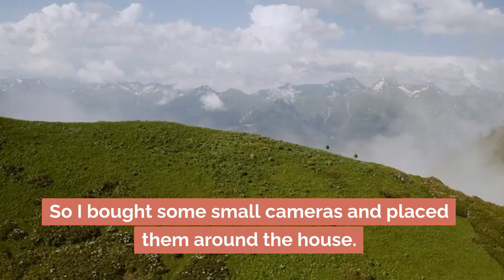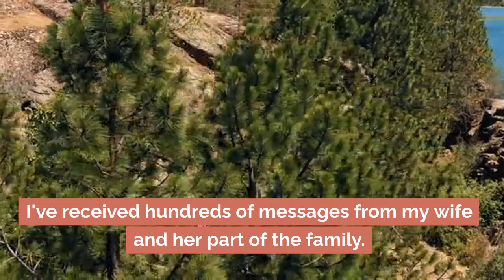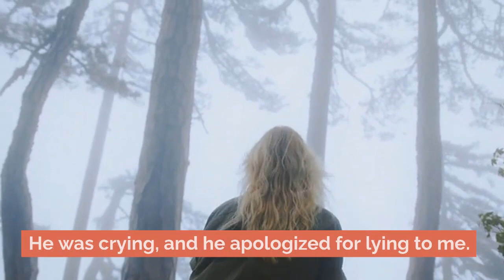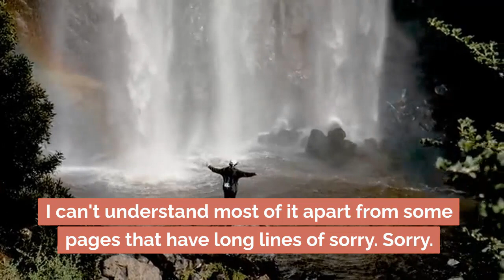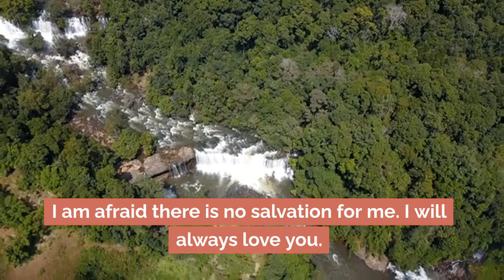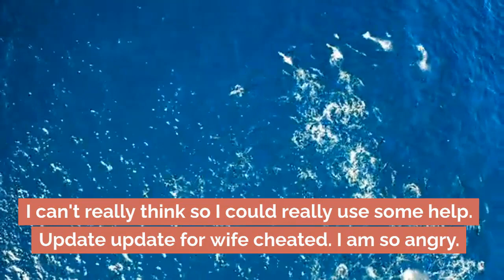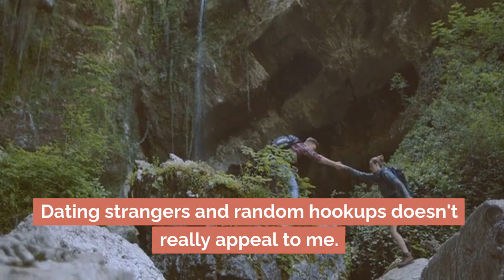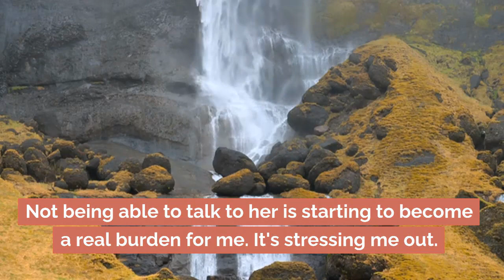I Found Evidence of My Wife InfidelityGypsy Woman Read This FROM TAROT CardsEverythings Changes